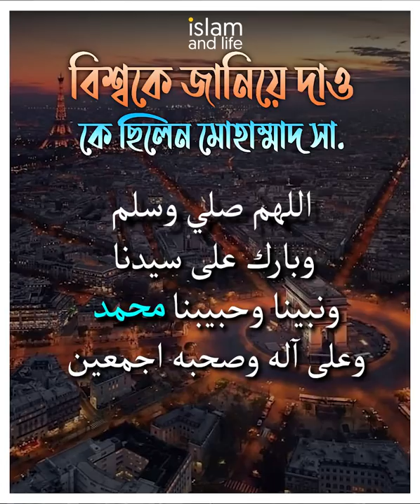বিশ্বকে জানিয়ে দাও, "কে ছিলেন মোহাম্মাদ সা.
Video Credit: Islam and Life Team
Voice: Ahmad Abu Jafar - Kalarab
Video Edit: MD Ubaiullah

বিঃদ্রঃ
আমাদের কোন ভিডিও অনুমতি ছাড়া আপলোড দেয়া থেকে বিরত থাকুন, যদি পাওয়া যায় তাহলে ইউটিউব কমিউনিটি মেনে কপিরাইট স্ট্রাইক দেয়া হবে।

Note:
Please refrain from uploading any of our videos without permission.